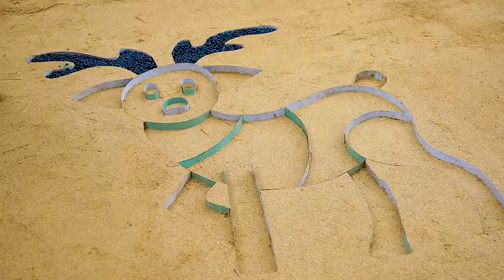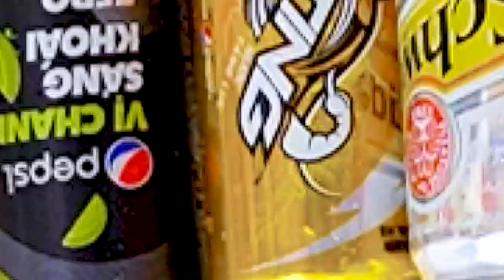How to make Rainbow Christmas Reindeer with Orbeez, from Fanta, 7up, Sprite, Coca Cola and Mentos